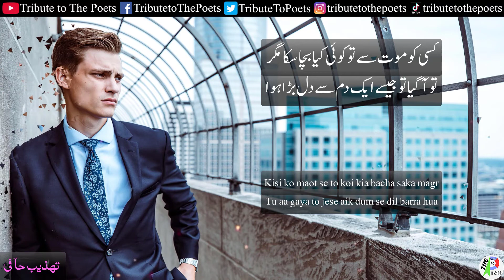Ik aur shakhs chorr kar chala gaya to kia hua (Tehzeeb Hafi) | Tribute to The Poets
Beautiful Ghazal by Tehzeeb Hafi

Ik or shakhs chorr kr chala gaya to kia hua
Hamare sath konsa ye pehli martba hua

Mere khilaf dushmano ki saf me hai wo aur main
Boht bura lagonga us pe teer khenchta hua

Ye kaainaat km parregi tere khad-o-khaal ko
Abhi to sirf ik zuban men tera tarjma hua

Azal se in hatheliyon me hijr ki lakeer thi
Tumhara dukh to jese mere haath me barra hua

Kisi ko maot se to koi kia bacha saka magr
Tu aa gaya to jese aik dum se dil barra hua

اک اور شخص چھوڑ کر چلا گیا تو کیا ہوا
 ہمارے ساتھ کونسا یہ پہلی مرتبہ ہوا؟

میرے خلاف دشمنوں کی صف میں ہے وہ،اور میں
 بہت برا لگوں گا اس پہ تیر کھینچتا ہوا

یہ کائنات کم پڑے گی تیرے خدوخال کو
 ابھی تو صرف اک زباں میں تیرا ترجمہ ہوا

ازل سے ان ہتھیلیوں میں ہجر کی لکیر تھی
تمہارا دکھ تو جیسے میرے ہاتھ میں بڑا ہوا

کسی کو موت سے تو کوئی کیا بچا سکا مگر
 تو آ گیا تو جیسے ایک دم سے دل بڑا ہوا